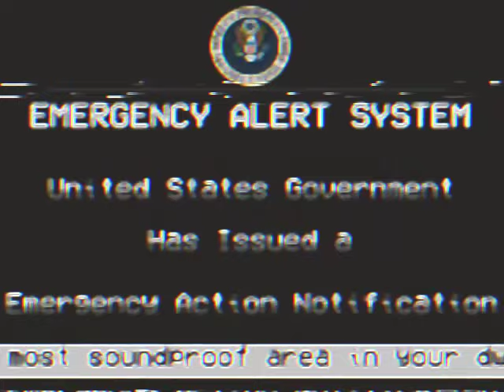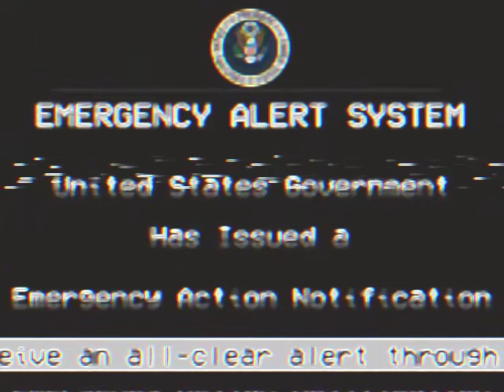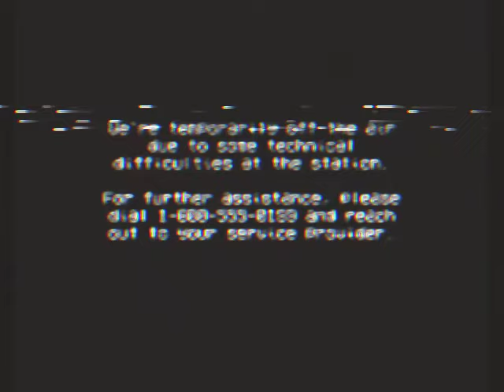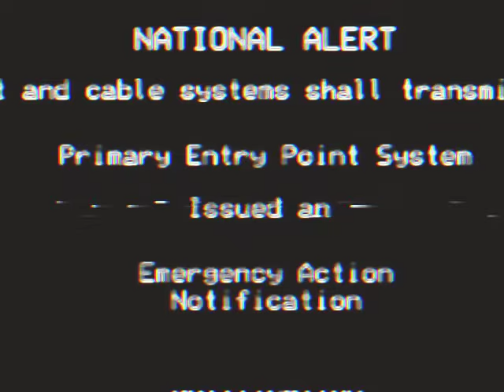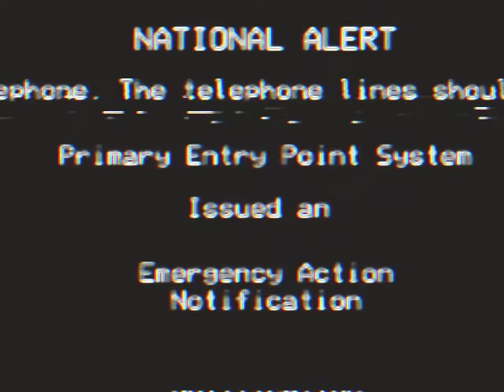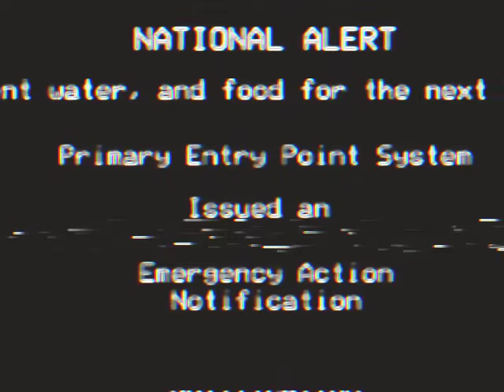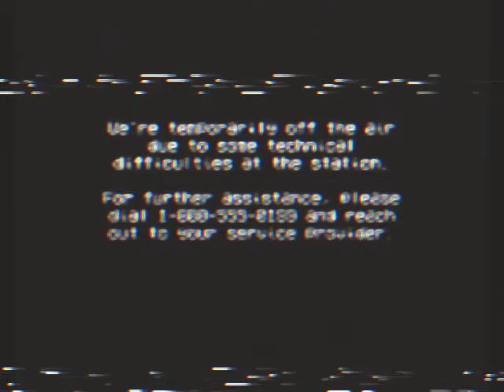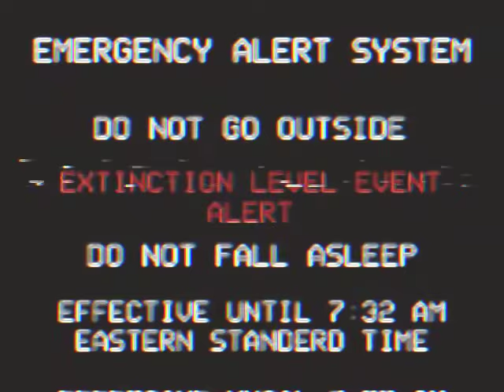Eas Scenario Movie EXTENDED CUT - "The Silent Invasion"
SILENCE BREATHES. NIGHT CRAWLS. SEAL FATES. WHISPER NOT. DAWN'S FRAGILE GRACE.

This movie contains a short to a series I am working on.

Loved the EAS scenario? It's quick but makes a big difference.

Note: This video is purely for entertainment and is fictional, much like a horror film. Please don't take it as real advice or act on it.